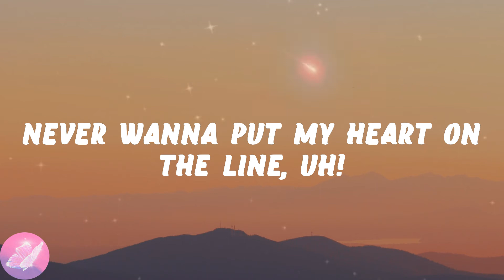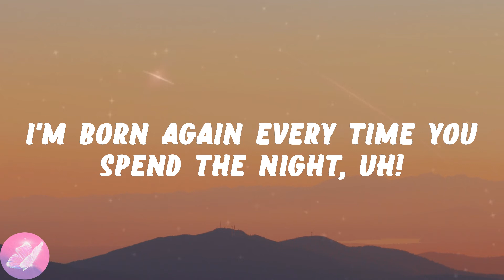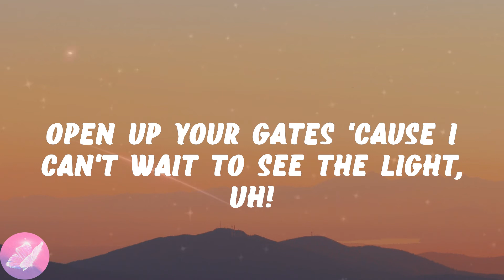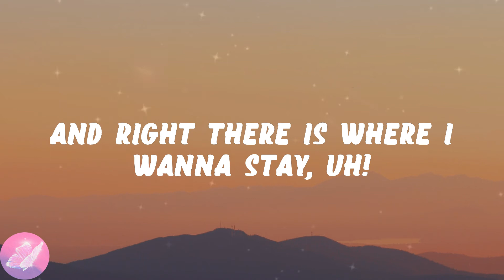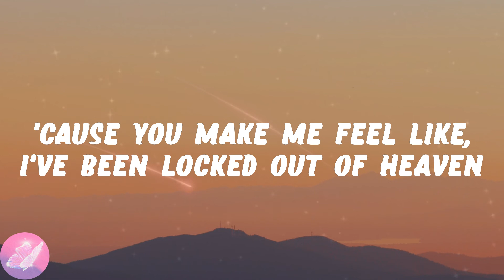Bruno Mars - Locked Out of Heaven (Lyrics)